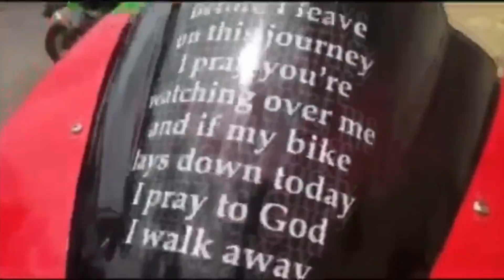What I Do When Im Home Alone (BackYard MotoVlog)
So... i mowed the back lawn then got a little bored.. what else was i suppose to do? dig holes? well... i did that too but on a motorbike :D